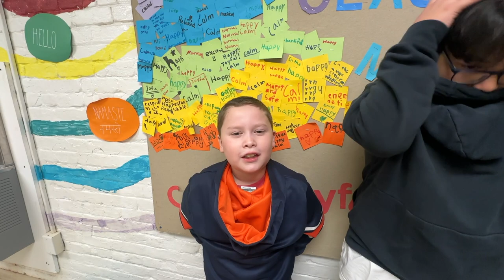ALADDIN INTRO VIDEO 2024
Mount Kisco Elementary School Presents

Disney's ALADDIN Dual-Language Edition

Lyrics by. Howard Ashman and Tim Rice

Spanish Lyrics by Walterio Pezqueira

Music Adapted, Arranged and Orchestrated by

Bryan Louiselle

Book by

Jim Luigs and José Cruz González

Based on the 1992 Disney film Aladdin